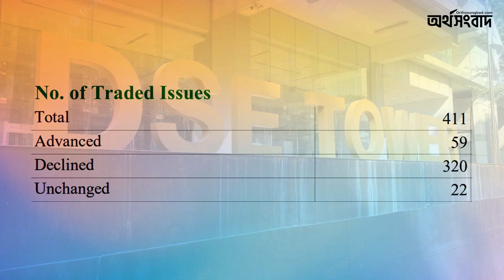পুঁজিবাজারে মূলধন কমেছে ২২ হাজার কোটি টাকা |Ortho Songbad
বিদায়ী সপ্তাহে পুঁজিবাজারে মূলধন কমেছে ২২ হাজার কোটি টাকা